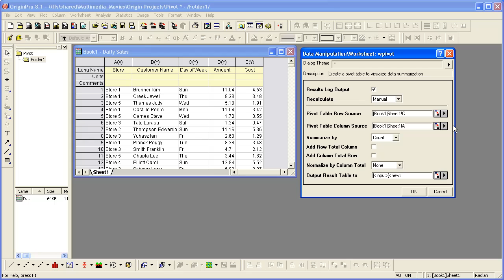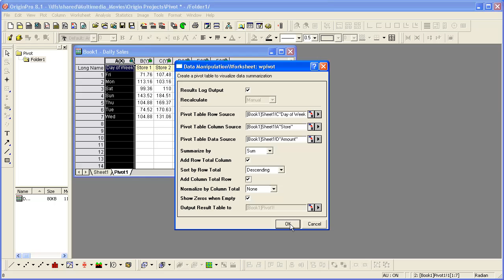Data Manipulation: Origin: Pivot Table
Learn how to use the built-in Pivot Table tool to quickly summarize data.